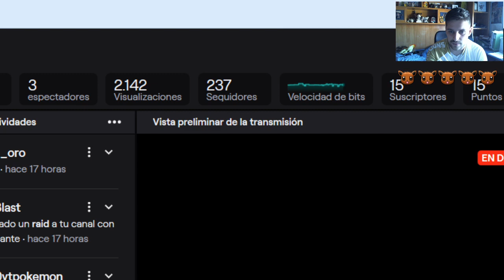El barquito y la tercera medalla - Pokémon Let's Go Eevee Sin Experiencia - Ep.4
Horario de directo de 15:00 a 16:00 horario español de Españita

¿Cómo jugar contra mi?
Mi ID en Pokémon Showdown es SrWhitePS, si alguna vez me veis por Showdown podemos echar un combate además de que iré avisando por Twitter cuando me conecte para que juguemos juntos. Actualmente no apoyo ningún servidor.

¿Cómo tienes el pene?
ENORME.